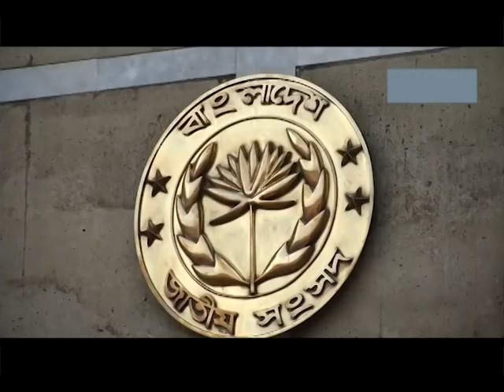সাহারা খাতুন চলে গেলেন , শূন্যতা পুরণ হবার নয় II BIOGRAPHY SHAHARA